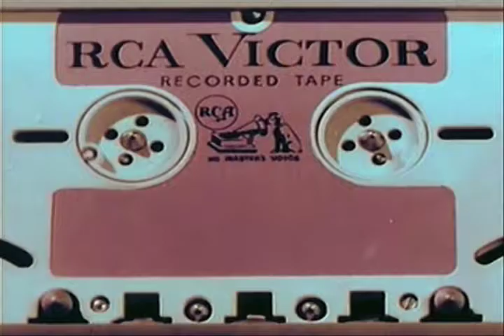Michelle's End Credits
In this editing assignment I was to create the end credits for a show entitled "Consumerville USA!" I used a large library of old PSA's and Commercials.